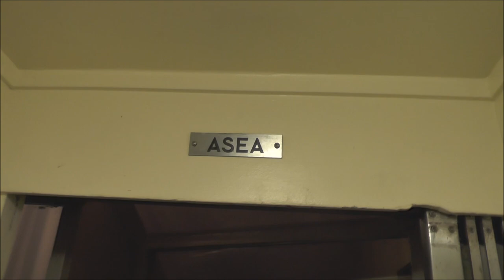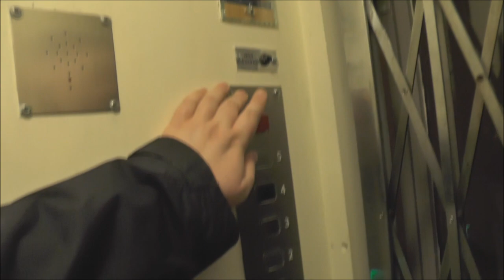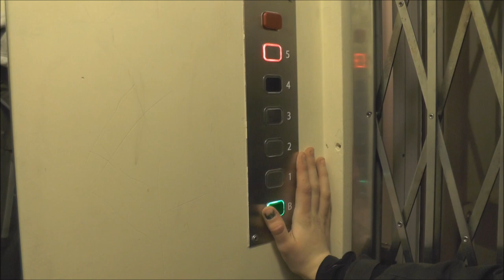ASEA (MB. OTIS) Traction elevator @ Brahegatan 37, Stockholm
Manufacturer:
Installation year:
Current moderniser:
Latest modernisation year:
Serial Number:
Capacity: _Kg (_lbs.) - _ Persons
Floors: _ =

Location: Brahegatan 37, Stockholm (Östermalm) SWEDEN!